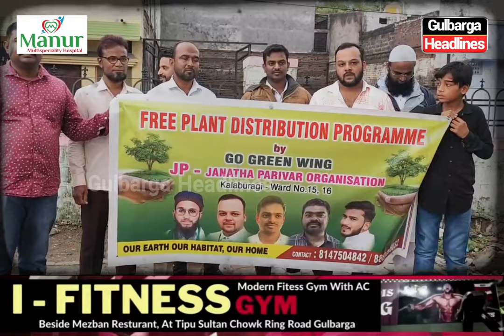Free Plant Distribution Programme by Go Green Wing | Janatha Parivar Organisation